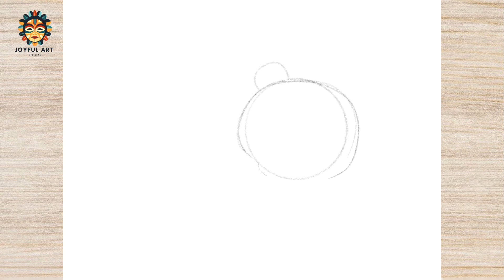How to Draw WWF LOGO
Hello!!  WELCOME TO  ​​⁠  @JoyfulArtOfficial

Today we will draw Let's draw and color the drawing step by step. so watch our videos. Draw with us!